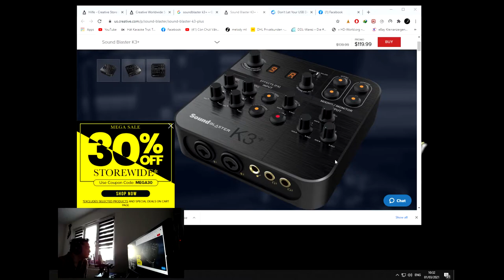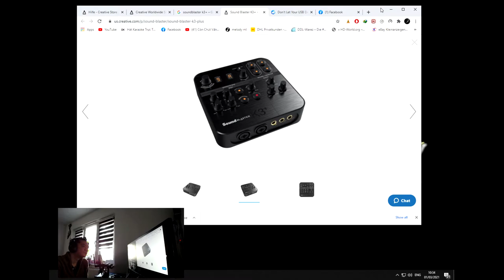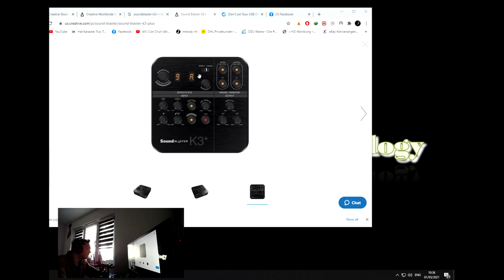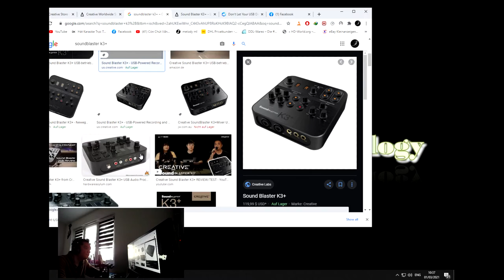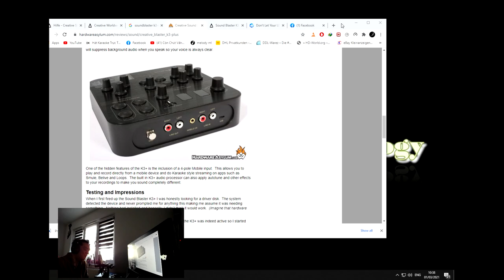Cách gắng dây và setup Creative SoundBlaster K3+